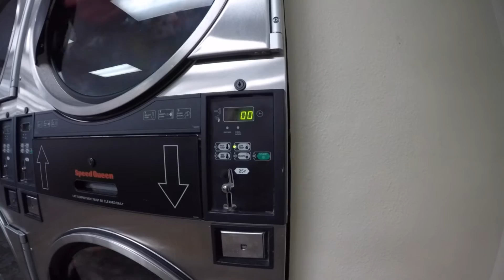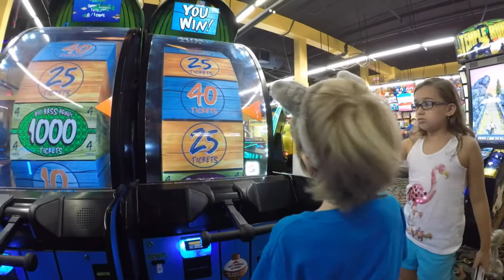Family Trip 2015